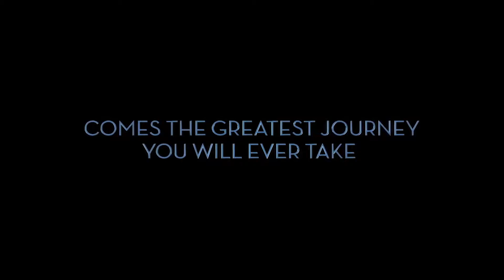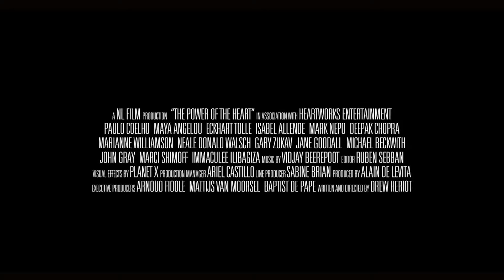Host a screening of The Power of the Heart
This breathtaking film, featuring the wisdom of Dr. Maya Angelou, Deepak Chopra, Eckhart Tolle, Gary Zukav and the stories of souls transformed by love, all over the world, The Power of the Heart has the potential to generate a quantum leap in humankind’s capacity for love, connectedness, compassion, and understanding.

Share The Power of the Heart with your community! Host a screening in your home, at your local theater, yoga center, church, or any other community venue. Perfect for your next fundraiser.  for more information?